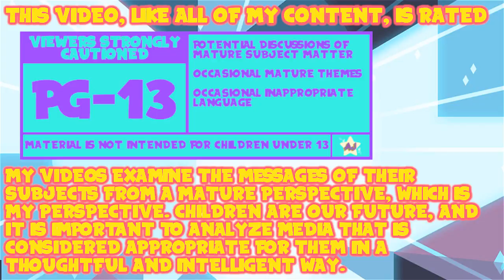True Colors - Amphibia Review (And Some Theorizing)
AAAAAAAAAAAAAAAAAAAAAAAAAAAAAAAHHHHH.

Thank You To My Wonderful Patrons:
- Tonia Cristman
- Ian Coyne
- Alberto de la Torre
- DarkMachi
- Zachary Hariton
- Nicoschmiko
- Oliver
- myoubae
- Rebekah Conard
- Moira
- Jordan Ealey
- Vontux
- Mindy Saylors
- Kristina Lee
- Rhian Jones
- Quinn Rosenvold Jacobsen
- William Hernândez
- Megan L
- The Roundtable
- Alex T
- HSL (pho3niks)
- Emily&Tallen Capt
- Nicholas
- Mary-Ann Wyat
- DeviTheHuman
- Joel Wunderly
- Gail Burnette
- Rannil
- Enoninja
- Jacob Lynes
- Kraish
- briwookie
- Petter
- Oceanomega
- Jennah Wood
- Michael Blasdel